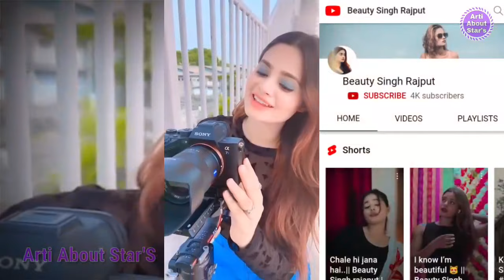जानिए Beauty Singh Rajput ll Relationship ll Lifestory ll Biography ll Family ll Boyfriend ll Age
Hello friends,

इस वीडियो में सोशल मीडिया स्टार and Influencer Beauty singh rajput की लाइफ के बारे में बताया गया है जिन्हें लोग सबसे जादा पसंद करते हैं अगर वीडियो पसंद आए तो एक like share or channel को subscribe जरूर कर लें

Background Music
- - - - - - - - - - - - - - - - - - - - - - - - - - - - - - Track: